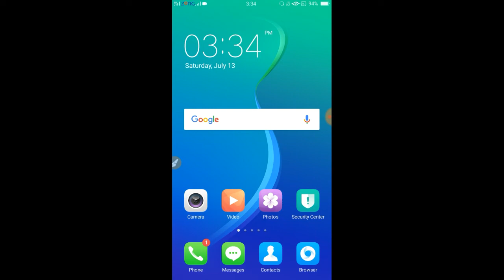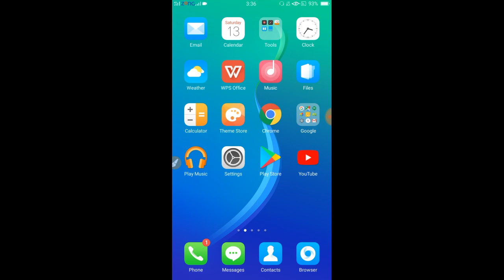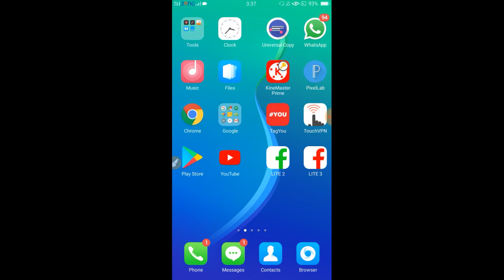How To Promote Your Youtube Channel Free 100% Work | Gain Many Subscribers Quickly 2019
Hello dosto aaj ki is video pe main aplogo ko btaunga ki aap kaise apne youtube channel ko promote kar sakte ho free main.Guarantee i will promote your youtube channel free in year 2019 by adding links in description of videos and views subscribers will increase grow in future also.This is the trick now i am going to start promotion on youtube channels.

Queries Solved:👇
How to promote your youtube channel free Promote Youtube Channel
I Will Promote Your Channel